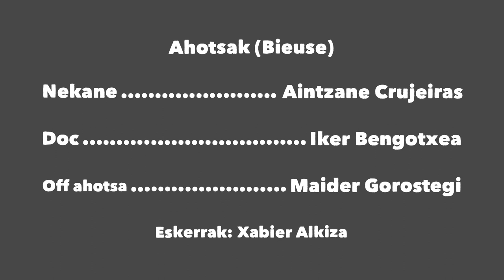Klik! #03 - Itzulera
Zulo bat espaloian, aterperik gabeko autobus geltokia... Nekane sutan da agintariekin. Bat-batean, ordea, gauzak beste modu batera ikusaraziko dizkion bisita bat jasoko du. Nor ote?